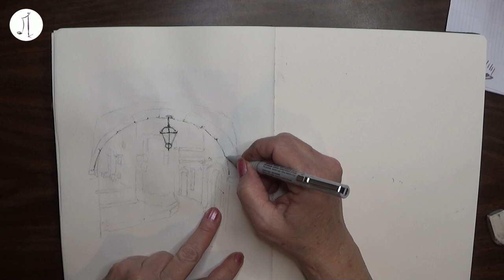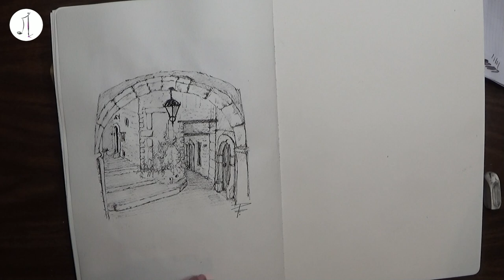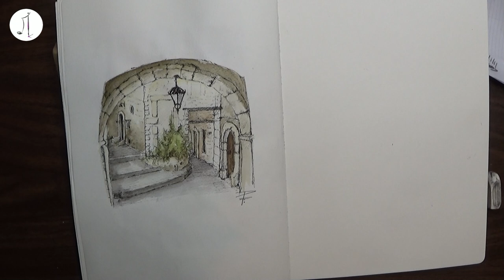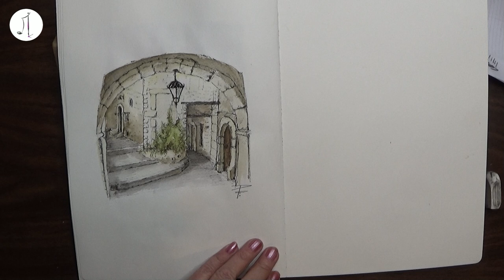Sketch&Chill, kleine mediterane Passage, timelapse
Eine kleine Demo meiner Anlage eines kleines Sketches einer Gasse in Italien...

sketchbook moleskine 240 g/m²

Atelier & Kunstschule
Ulrike Pusch
Im Kröninger KunstWerkHof

audiio
music license
Artist Name: Lucas Carlson
Song Name: Renew (Piano Version)
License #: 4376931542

Copyright-Info: Von Ulrike Pusch produzierte Videos sind nur für den privaten Gebrauch bestimmt. Bitte kontaktieren Sie mich für Informationen zur kommerziellen Nutzung/Lizenzierung im Einzelhandel. Sie können die Videos gerne so einbetten, wie sie sind, aber bitte ändern und entfernen Sie keine Wasserzeichen, laden Sie das Originalvideo nicht erneut hoch oder ändern Sie es anderweitig. Wenn Sie Gemälde aus diesem Tutorial verkaufen möchten, fügen Sie bitte auf der Rückseite einen Hinweis "Original Tutorial von Ulrike Pusch" hinzu. Bitte keine Drucke oder Massenmarktverkäufe (wie z.B.Etsy). Danke schön.
Copyright info: Videos produced by Ulrike Pusch are only intended for private use. Feel free to embed the videos as-is, but please DO NOT modify, remove watermarks, re-upload or otherwise modify the original video. If you would like to sell your painting from this tutorial, please add a note "Original tutorial by Ulrike Pusch" on the back. No prints or mass market sales (such as Etsy) please. Thanks very much.